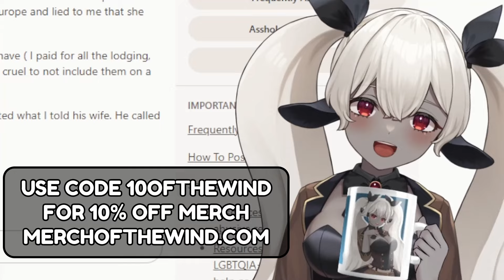Lila Reacts to KORONE'S ENGLISH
HOW CAN SOMEONE BE THIS CUTE!? Today, I react to KORONE'S ENGLISH. I'm Lilaofthewind, a VTuber on YouTube and Twitch. ✨

✨ ABOUT ME ✨
LilaoftheWind is an American VTuber that started streaming on Twitch on August 22, 2022 and starting taking YouTube seriously in February 2023. Her fans consider her chill, wholesome, funny, and wise... with some ADHD to boot! She loves making reaction content, playing video games, and producing creative projects like voice overs, animation, and music.